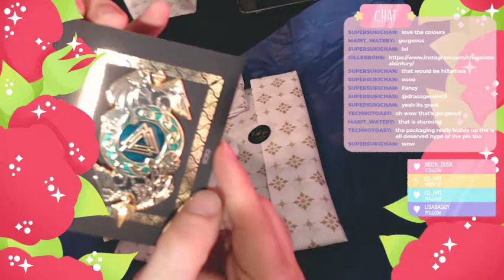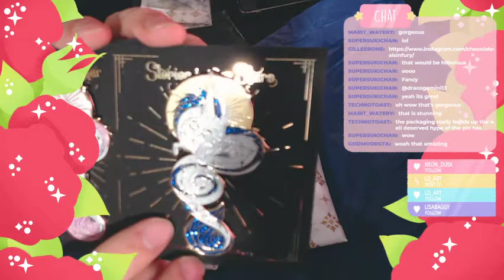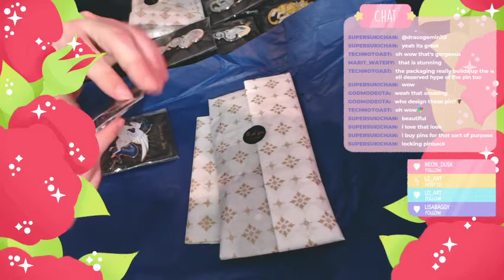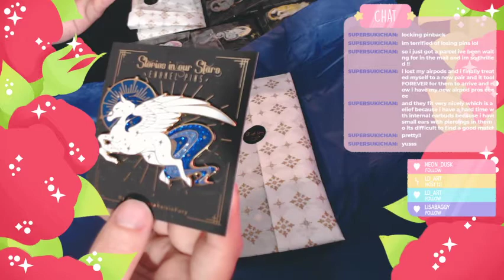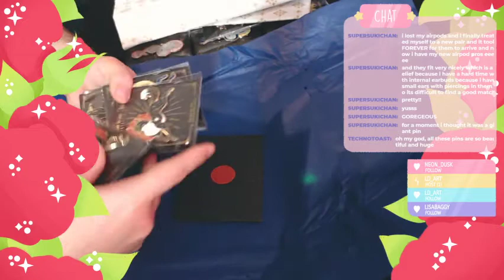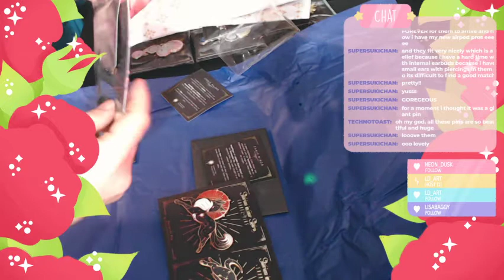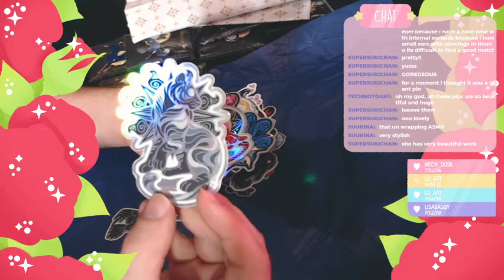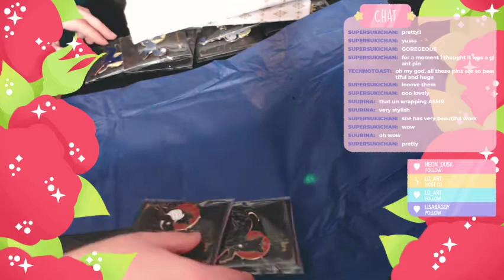TWITCH STREAM UNBOXING | Enamel Pins | Gift War with ChocolateRaisinFury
You want to see professionally done enamel pins at their best? Here's a parcel I recieved from my friend Venetia from ChocolateRaisinFury. Join me as I unbox a set of pins she sent me as part of a Gift War we have against eachother! 😂

Please check out ChocolateRaisinFury on her Social Media at:-

GILLES